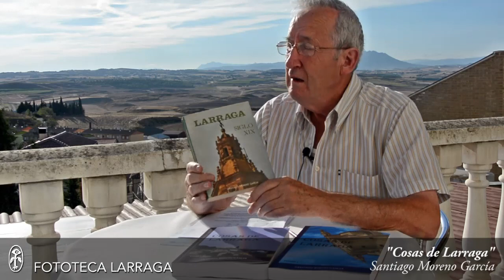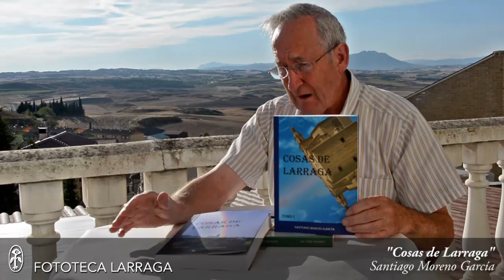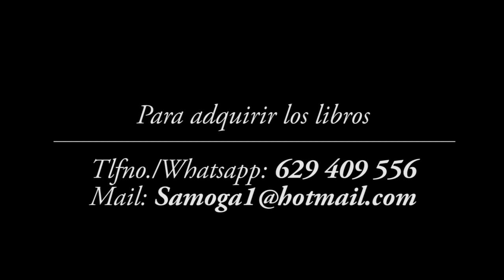Presentación libro "Cosas de Larraga" por Santiago Moreno García 14/09/2018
Presentación libro "Cosas de Larraga" por Santiago Moreno García 14/09/2018 Navarra (Maldito mantel!)